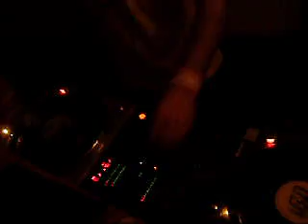Dj gollum last bar alpe d'huez american beauty vip 300108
Soirée avec DJ Gollum au last bar de l'Alpe d'Huez le 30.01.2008, et là il passe American beauty VIP de matrix & Futurbound.